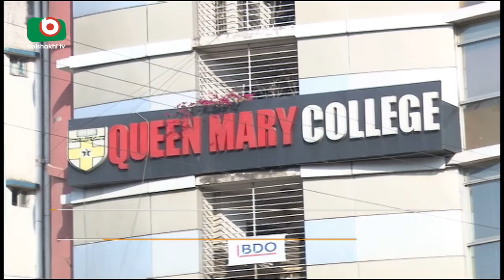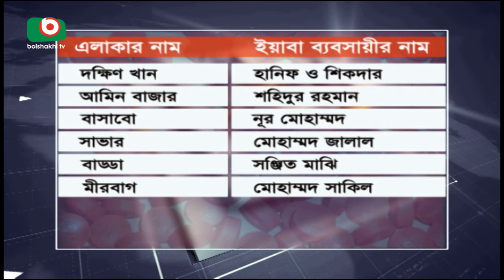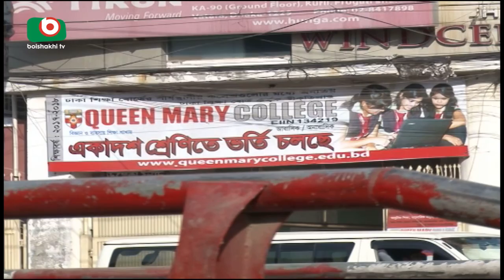Yaba Business In Queen Mary College | Nazmul | কুইন মেরি কলেজে ইয়াবা বাণিজ্য | 7Nov17